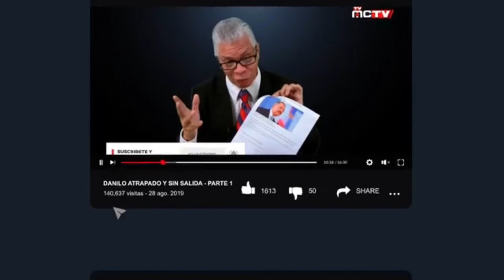HAITI NECESITA DEL MUNDO URGENTEMENTE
Políticamente Haití es hoy territorio de confrontaciones con reducida y confusa representatividad para los ejercicios de autoridad, en el trance de hacer valer una institucionalidad muy desdibujada desde antes del horrendo asesinato de su presidente Juvenel Moïse.

Quién lo mató y por qué y hacia dónde debe derivar el poder, que muy maltrecho andaba, son interrogantes que todavía no obtienen respuestas precisas para el pueblo haitiano ni para la comunidad internacional.